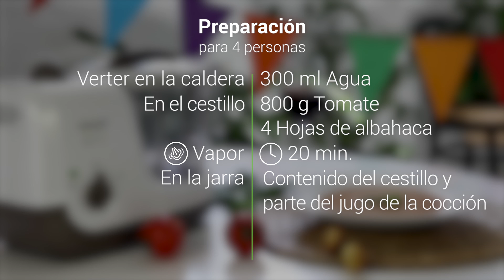Sopa de tomate con albahaca en Robot Vapore